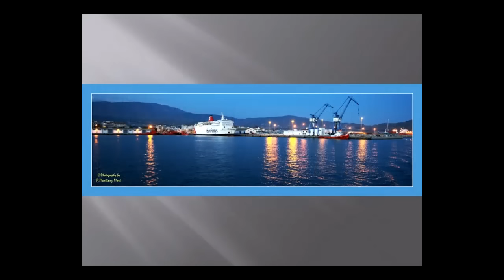PAULINO MARTINEZ MORÉ FOTOGRAFIAS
Exposicion fotografica de Paulino Martinez Moré  2010